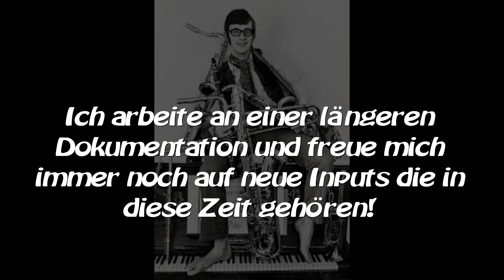Pepe Lienhard Sextett - Der Anfang einer wundervollen Musikerkarriere.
Schon ist es über 50 Jahre her als der Musiker Pepe Lienhard aus Lenzburg im Kanton Aargau in der Schweiz sich entschloss, professioneller Musiker mit eigener Band zu werden. Heute kann er auf eine tolle Karriere zurück blicken.
Dies ist der Trailer zu einer längeren Dokumentation über die Zeiten ab 1968 bis ca. 1982! In dieser Zeit entstand auch der Hit "Swiss Lady". Aber das musikalische Schaffen war viel umfangreicher!